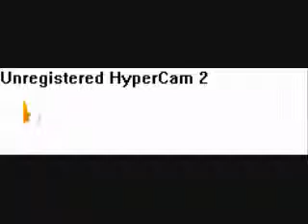Swim Like A Fishie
Swim Fishie Swim :D!